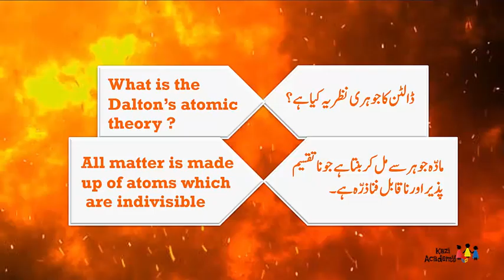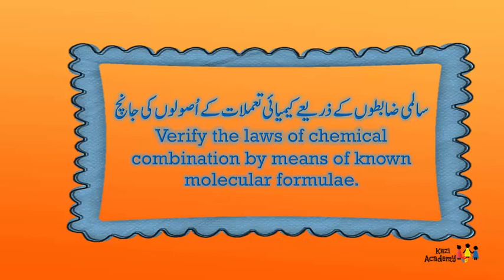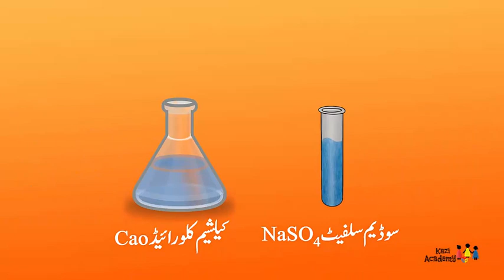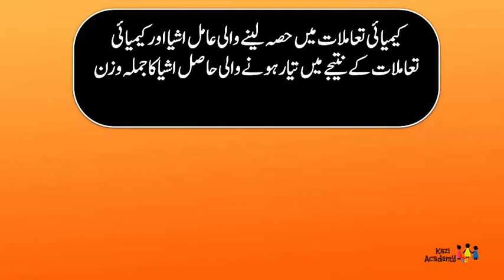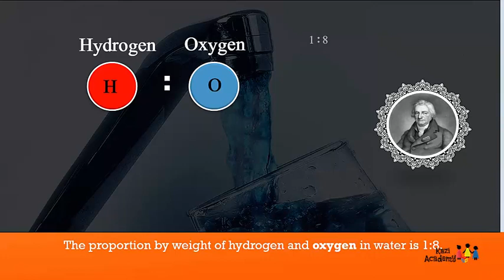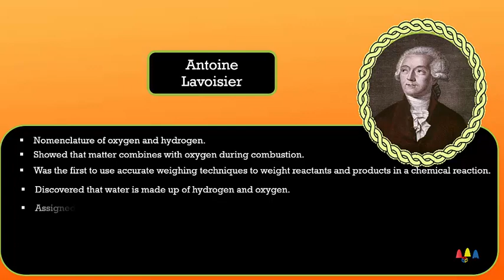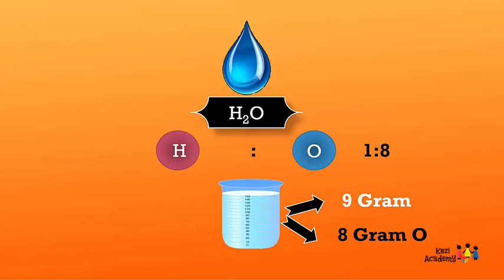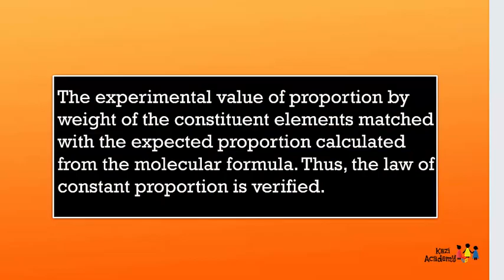9th Science | Chapter#04 | Topic#01 | Measurement of Matter | Semi English & Urdu Medium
Law of conservation of matter
Law of constant proportion
An introduction to scientists
Verification of the law of constant proportion